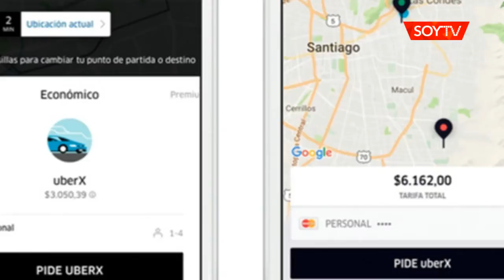Uber te mostrará ahora la tarifa total del recorrido antes que inicies el viaje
La medida comenzó hoy en Santiago y desde el jueves el 100% de los usuarios podrán usarla. En Valparaíso y Concepción se implementará después. La tarifa dinámica sigue vigente en la aplicación.